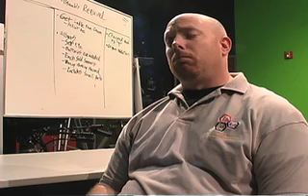MORAN news story